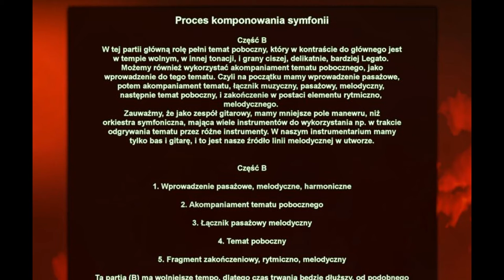Komponowanie riffów heavy metalowych na gitarę #7 .. Proces komponowania Symfonii (część B i C)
Kolejny odcinek na temat komponowania symfonii, sonaty, przedstawia, jak budowana jest druga część nazwana B, jakie elementy kompozycyjne trzeba umieścić w utworze, w jaki sposób użyć tematu pobocznego, tak aby część B spełniała przeznaczony cel w utworze i o kontraście muzycznym tematu pobocznego do tematu głównego.
Kolejnym prezentowanym punktem jest część C, czyli trzecia partia utworu. Bardzo szybki i energiczny fragment w symfonii. Tutaj możesz się wykazać swoimi umiejętnościami poruszania się po gryfie :D. Ale nie przesadzaj, gdyż w symfonii nie chodzi o prędkość przemieszczania palców po gryfie, ale o miejsca, w które te palce trafiają.

Wszystkie ilustracje muzyczne, zastosowane w serii filmów o komponowaniu są wykonane przeze mnie i dostępne za darmo z nazwą Content lub Logo, jako wav 44.1/24 na kanale facebooka. Próbki znajdziesz na moim kanale youtube (Free Music For Your Video).